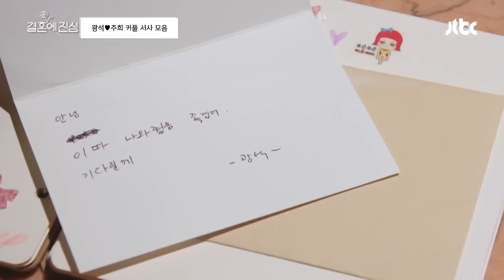[스페셜] 김광석❤지주희 평강공주 이름은 틀려도,, 마음은 진심인 온달 | 결혼에 진심 | JTBC 221227 방송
[스페셜] 김광석❤지주희 평강공주 이름은 틀려도,, 마음은 진심인 온달